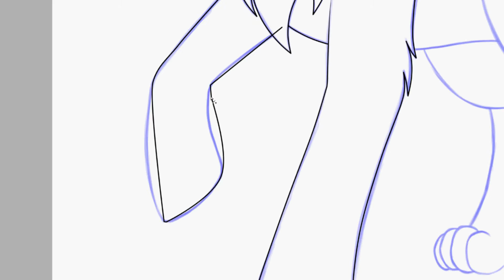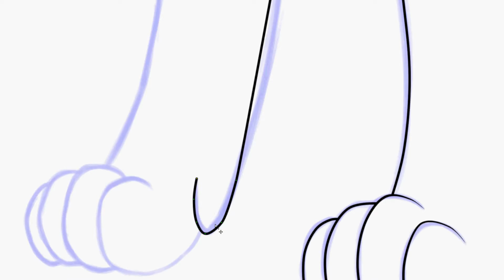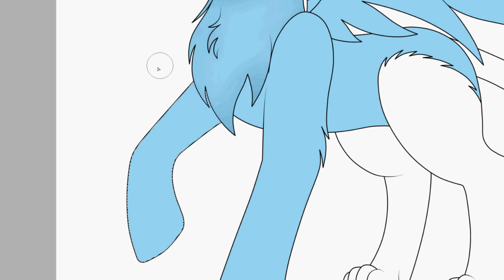Gift: Alex - Speed Paint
Hey all! Please read the description to answer all your magical questions!

Programs used:
- Premier Elements 13
- Paint Tool SAI
- HyperCam 2

Artist's Note:
For a friend of mine over DeviantArt! She's been going through a rough time so I decided to draw her character Alex!

Character doesn't belongs to me! She belongs to KagomeKageThief on Deviant Art.